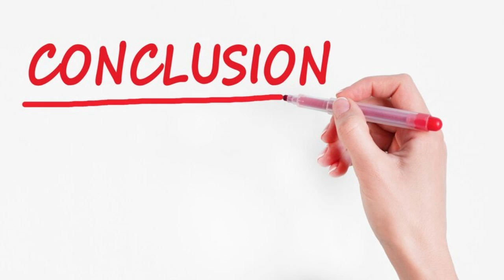Story of the 'TV Dating Show Killer' Depicted in New Film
Woman of the Hour tells the chilling true story of Rodney Alcala, the notorious "Dating Game Killer." While committing heinous crimes, Alcala appeared as a charming contestant on a TV dating show, fooling audiences and escaping justice. Directed by Anna Kendrick, this gripping Netflix film explores Alcala's manipulative charm and the terrifying encounters that led to his capture, offering a suspenseful portrayal of how danger can hide in plain sight.

Don't miss the haunting true story of Rodney Alcala, the "Dating Game Killer." Stream Woman of the Hour now on Netflix and witness how a serial killer charmed his way onto national television while committing unspeakable crimes. Watch now—if you dare.